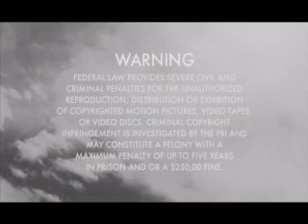Japanese Ski Scene "Never Mind"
This is the movie from opening of the Japanese ski DVD "Never Mind".
World Famous, Shoya Okazaki, 2003 Global X-Games Winner is featured in this DVD.